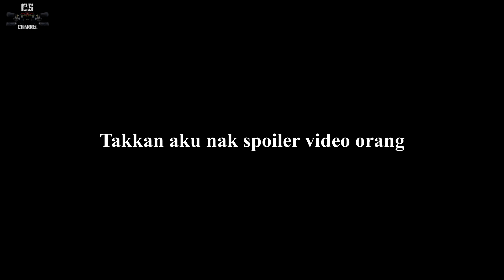Korang Wajib Try Spot ni!! || The Linsang My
1st time aku dapat memancing bersama-sama brader Amy (The Linsang My) selepas beberapa kali ajakan tak dapat aku tunaikan.
kali ni kami cuba casting Peacock bass di area klang.
Nak tahu dekat mana? Banyak atau sikit PB dia?? Besar atau kecil?? Korang tengok la video sampai habis... Lepas ni, Korang yang berdekatan dengan tempat tersebut boleh la serbu beramai-ramai sementara masih meriah.. 😅